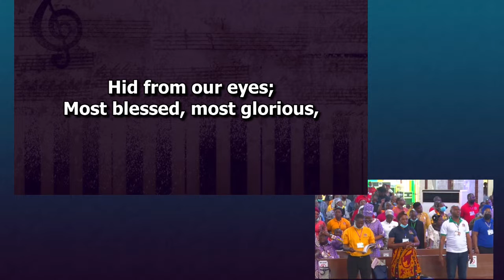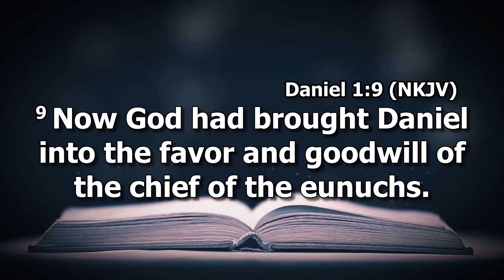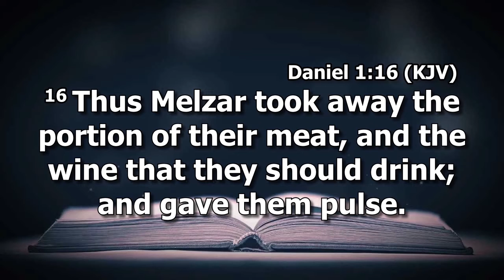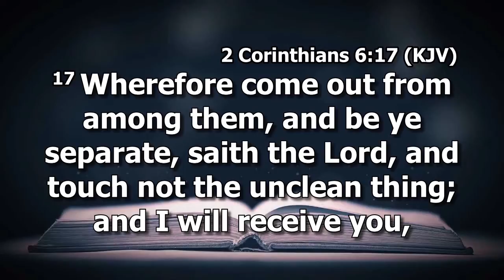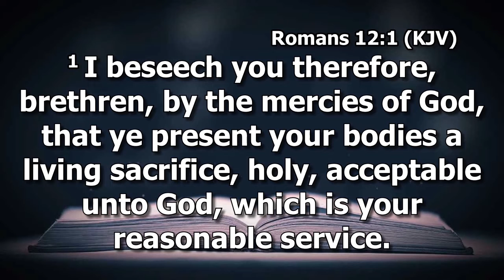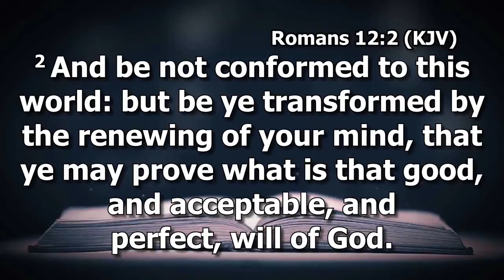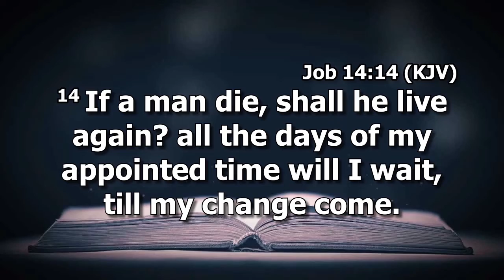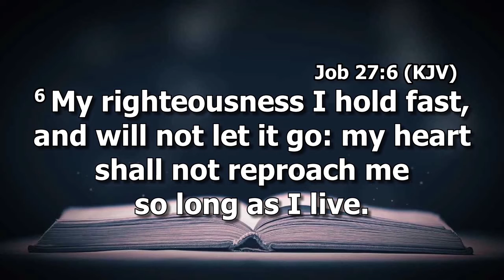2021 DIVCCON DAY 4 BIBLE STUDY- THE RT. REV'D FOREMAN NEDISON